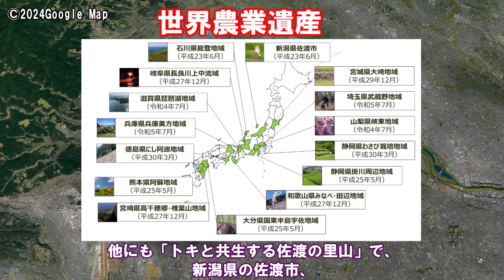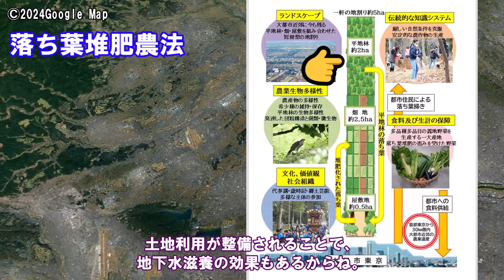【埼玉の銘菓】～なぜ川越でサツマイモが有名なのか？～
今回は【埼玉の銘菓】シリーズとして、
川越の名産を取り上げます。
【川越ではなぜサツマイモが有名なのか？】
そして、【川越抹茶】の歴史を追っていきます。

※衛星写真はGoogle Mapを加工して、使用しています。
　標高図は国土地理院（地図タイル）を加工して、使用しています。
　地図はOpenStreetMapを加工して、使用しています。
※地形図等を重ねて、目視やなぞりながら地図を作成しています。
　そのため河川や場所の位置等にズレがあるかもしれません。ご了承ください。
※個人制作となりますので読み間違い、誤字脱字等ありますことご了承ください。

※参考にさせていただいた資料

・さつまいもについて
『川越とさつまいも』川越市ＨＰ
川越とサツマイモ/川越市 (city.kawagoe.saitama.jp)

『川越いもの歴史』　川越いも彦兵衛ＨＰ
川越いもの歴史｜川越いも彦兵衛｜埼玉県川越市 (hikobei.com)

武蔵野台地について
『将軍綱吉の火山性不毛地帯「関東ローム層」との闘い：江戸野菜の栽培』
将軍綱吉の火山性不毛地帯「関東ローム層」との闘い：江戸野菜の栽培（巽好幸） - エキスパート - Yahoo!ニュース

・武蔵野の落ち葉堆肥農法
『大都市近郊に今も息づく武蔵野の落ち葉堆肥農法』

世界農業遺産『武蔵野の落ち葉堆肥農法』　埼玉県HP
世界農業遺産「武蔵野の落ち葉堆肥農法」 - 埼玉県 (saitama.lg.jp)

河越抹茶について

狭山茶の原点！川越の特産品・河越抹茶の特徴とその歴史とは - 川越　水先案内板 (kawagoe-info.net)

※引用させていただいた資料

時の鐘
Ocdp - 投稿者自身による著作物, CC 表示-継承 3.0,

川越の街並み
katorisi - 投稿者自身による著作物, CC 表示-継承 3.0,

紅赤
出典：さいたま市HP
さいたま市／さいたま市発祥のさつまいも「紅赤」のご紹介 (saitama.lg.jp)

世界農業遺産
出典：農林水産省HP
世界農業遺産とは：農林水産省 (maff.go.jp)

落ち葉堆肥農法

写真
出典：武蔵野の落ち葉堆肥農法世界農業遺産推進協議会HP
武蔵野の落ち葉堆肥農法世界農業遺産推進協議会 – 「武蔵野の落ち葉堆肥農法」は世界農業遺産に認定されました。 (giahs-musashino.jp)

農法の区割り
出典：『大都市近郊に今も息づく武蔵野の落ち葉堆肥農法』世界農業遺産認定申請書　p4
農林水産省HP　　index-61.pdf (maff.go.jp)

出雲祝神社　石碑
出典：入間市博物館HP
狭山茶の歴史｜入間市博物館　アリット (city.iruma.saitama.jp)